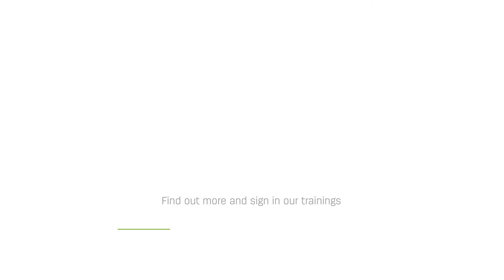BOOTFITTING TRAININGS: 1/22 What is the Sidas Academy?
Discover what is the Academy in few minutes!